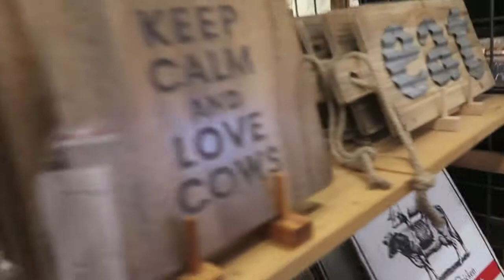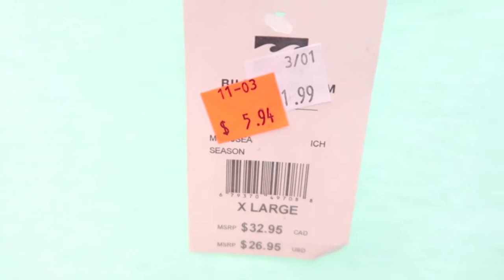We win scavenger Hunt at World Market!! | we see the biggest moth we have EVER seen!!